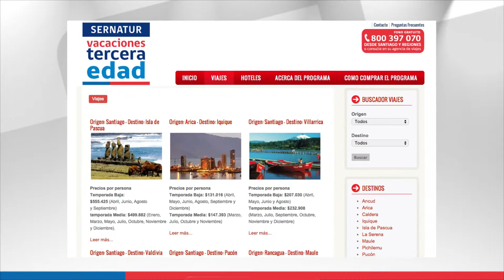Vacaciones Tercera Edad - Celebración 14va edición - SERNATUR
Activación BTL - Programa de TV en vivo: "Viaja conmigo, el programa favorito de la tercera edad chilena" -, como leberación de la 14va edición del programa Vacaciones Tercera Edad de SERNATUR